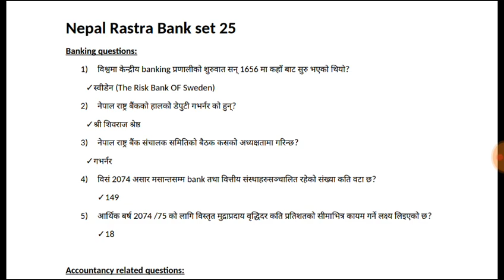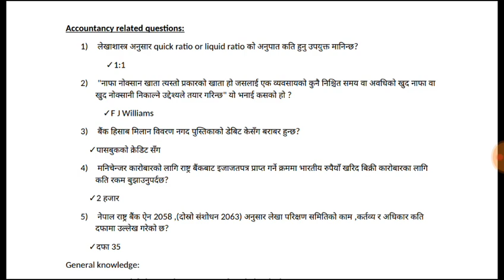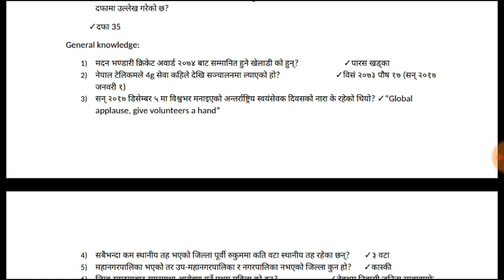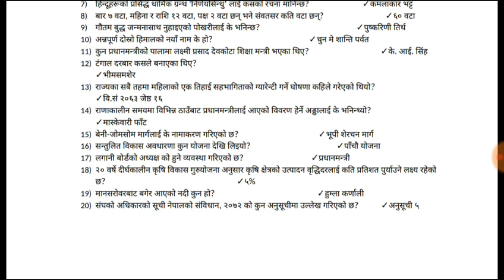Nepal Rastra Bank preparation set 25|banking and accountancy included|Loksewa tayari|tips and tricks